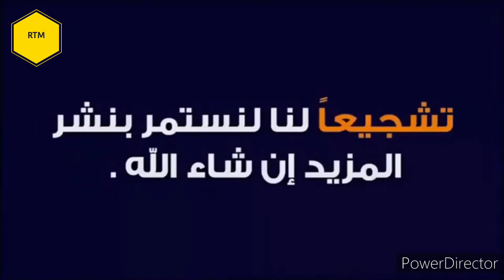غليزان _رمضان قبل الإفطار Relizane